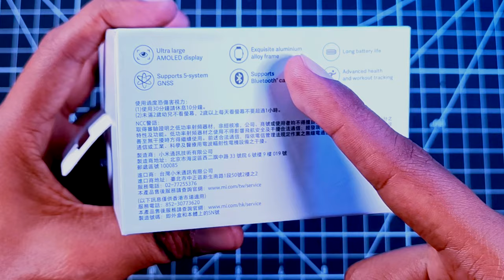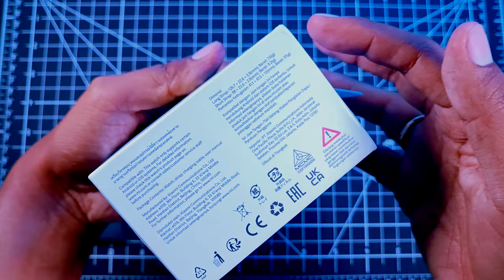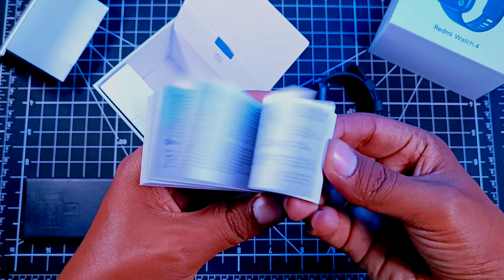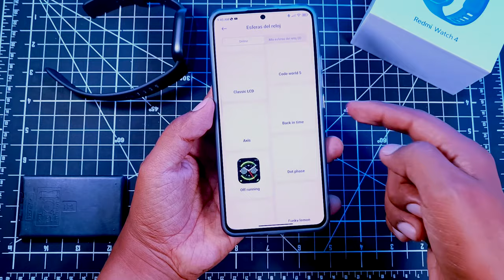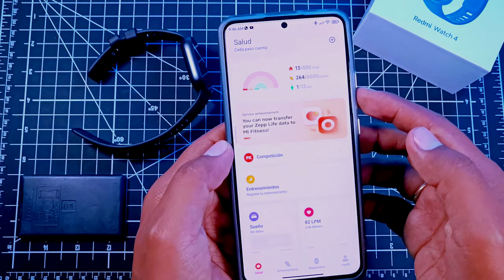Redmi Watch 4 - Unboxing y Primeras Impresiones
Redmi Watch 4 de Xiaomi, una gran opción al alcance de todos los usuarios, tienes todo lo que necesitas en un smartwatch .
Redmi Watch 4 vemos el unboxing y algunas de sus principales características.